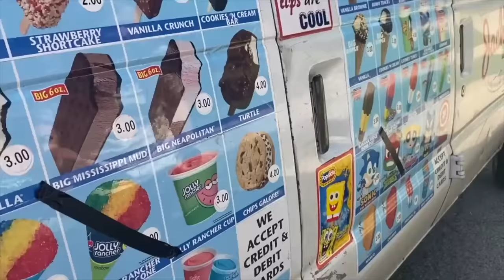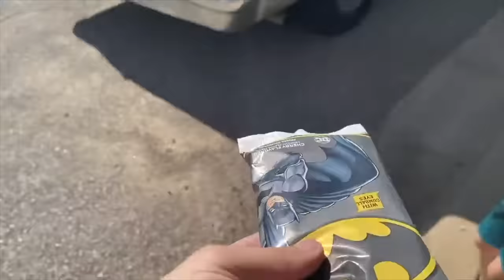POLICE MOTORCYCLE Ride on Power Wheels FOR KIDS! CALEB Pretend Play with MOM! Chasing ICE CREAM MAN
Today the Ice Cream man visits our neighborhood and Caleb decides to ride around the neighborhood to find him with his new police motortcycle ride on! Calebs new powerwheel motorcyle is so cool!! It has lights and sirens and it goes so fast. Mom and caleb ride around the neighborhood in search of the icecream man! When caleb does find the ice cream truck he gets to pick out any ice cream he wants. He picks a Batman Ice Cream and his sister Aubrey picks out a Spongebob Ice cream. We had a great day together!

You can send Caleb fan mail to